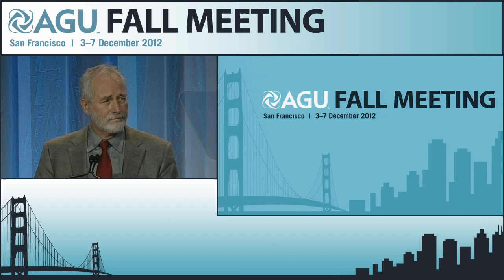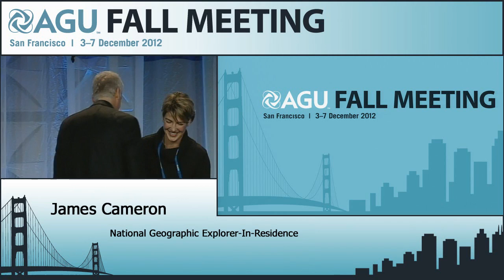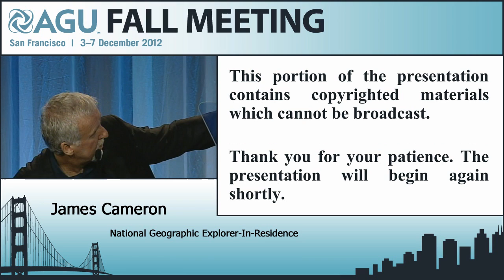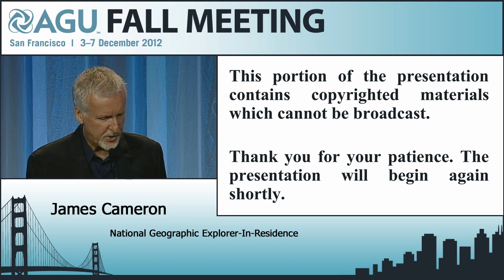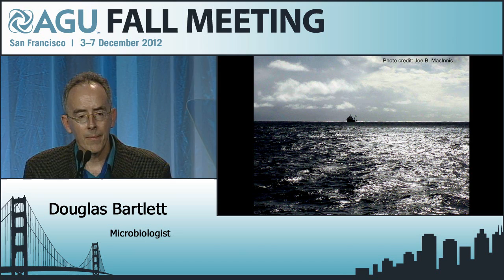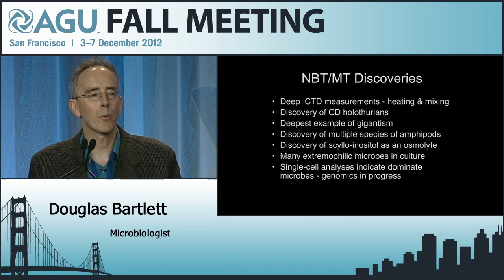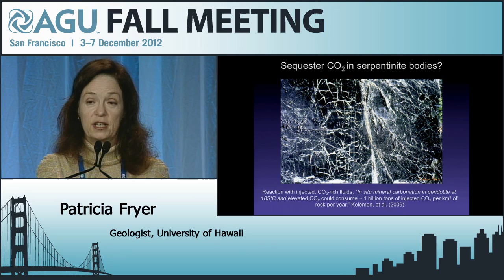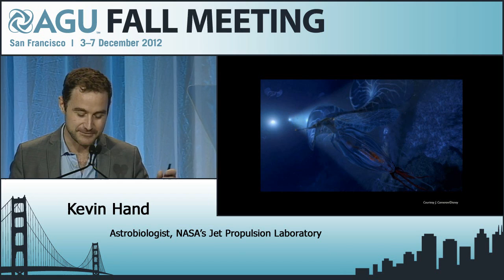Fall Meeting 2012: DEEPSEA CHALLENGE: New Science and Technology at Extreme Depths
DEEPSEA CHALLENGE: New Science and Technology at Extreme Depths - 2012 AGU Fall Meeting